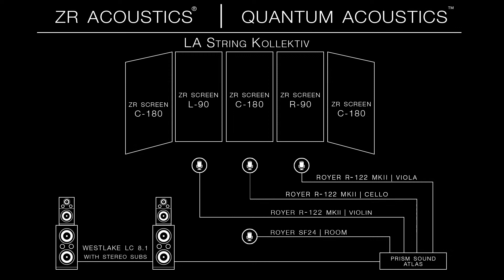"Serenade Op.10, 1st Movement" by Ernő Dohnányi Performed by LA String Kollektiv | March 16th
"Serenade Op. 10, 1st Movement" composed by Ernő Dohnányi and performed by LA String Kollektiv.

LA String Kollektiv, Left to Right: Gulia Gurevich, Alexander Gurevich and Virginia Kron.

Acoustic & Audio Technical Specs:

Quantum Acoustics by DHDI:  ZR Screens x5 (Designs from Left to Right:   C-180, L-90, C-180, R-90, C-180)
Westlake LC 8.1 with Stereo Subs
Royer Microphones: SF24 and R-122
Prism Sound Atlas
BURLB26 Orca

The Los Angeles String Kollektiv is a Los Angeles and Conejo Valley-based string ensemble formed in early 2016 and recently relocated to California from the East Coast, whose members are internationally recognized. The Kollektiv is dedicated to music making, music education and promoting music learning and instruction for music-lovers of all ages.